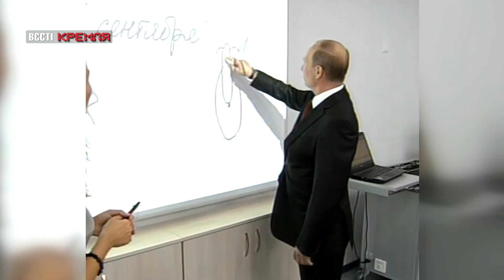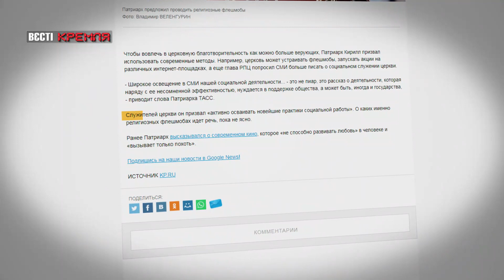Tesla Лукашенка, Котріарх Пєріл + флешмоб, Вєсті Кремля, 5 вересня 2019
У свіжому випуску програми "Вєсті Кремля" за 5 вересня – Як патріарх Кіріл стає модним; Що Лукашенко подарував Маску; Для чого росіянам голова Путіна.